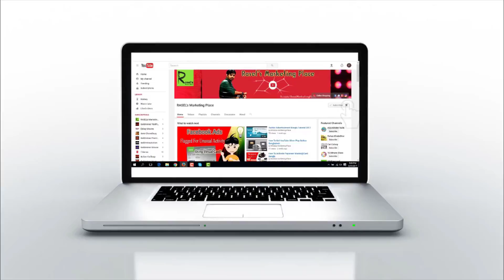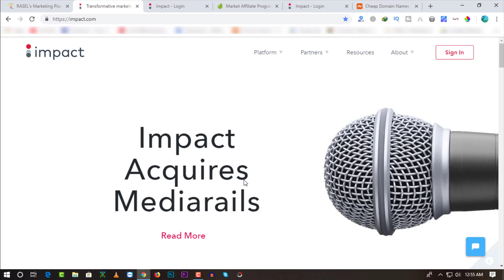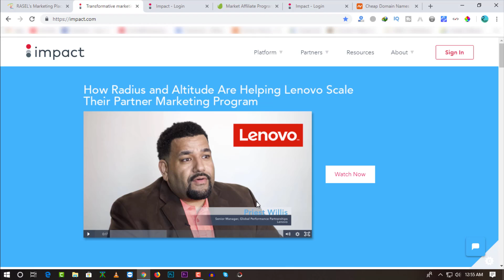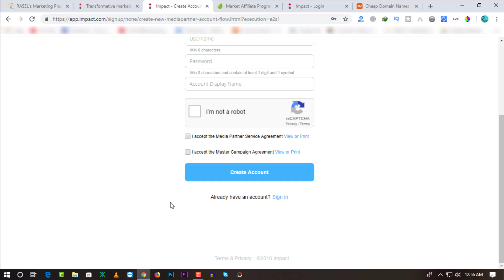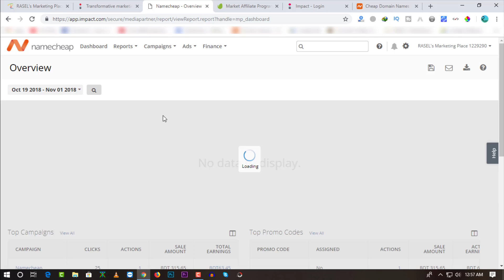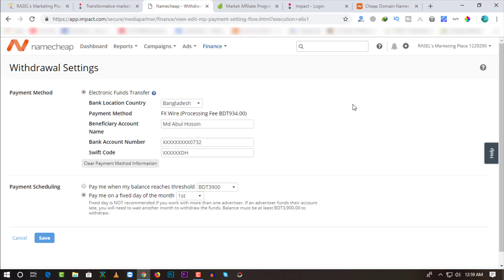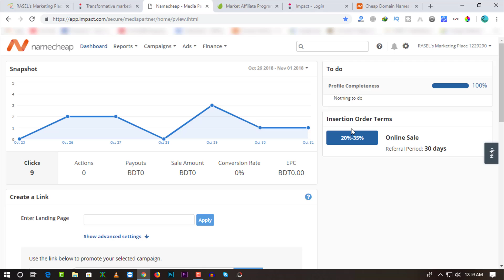Themeforest Envato Marketplace | Namecheap Affiliate Marketing Update Rules Dashboard 2018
Affiliate marketing is the process of earning a commission by promoting other people's
(or company) products. in this video, I will show Theme Forest envato Marketplace | namecheap affiliatemarketing Update Rules Dashboard in Bangladesh.